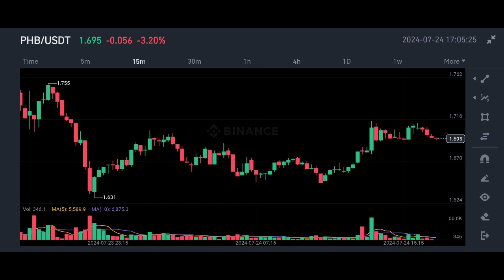Phoenix Global crypto price prediction | phb coin price prediction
✅ Spot Trade &
📈  Futures Trade